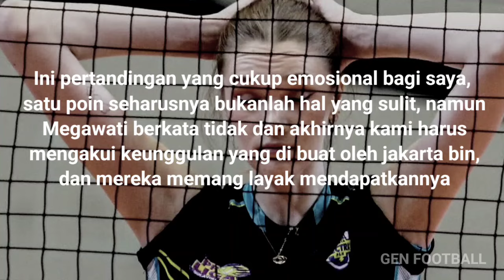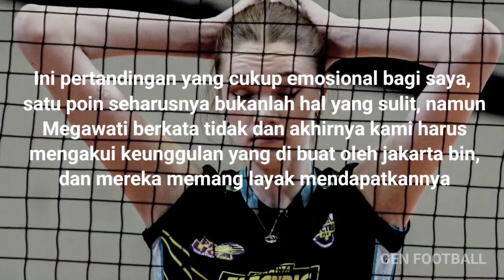Dengan Kecepatan Itu Mustahil Saya Lambungkan ! Markova Akui Megawati Di Level Berbeda